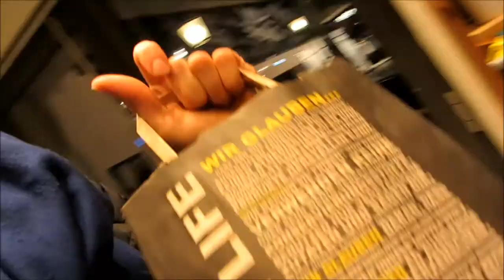LUSH - Bloggerevent München: Oster- und Frühlingspreview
Ich war zusammen mit anderen Bloggern aus München zu einem Abend bei Lush eingeladen, bei dem uns die neuen Frühlings- und Osterprodukte vorgestellt wurden. Im Video seht was es alles neues gibt :) Viel Spaß!!

Über LUSH
LUSH - Fresh Handmade Cosmetics steht für innovative, frische, handgemachte Kosmetik, die nach ethischen Maßstäben
hergestellt wird. Das Sortiment umfasst hochwertige und ökologische Pflege von Kopf bis Fuß. Die Produkte werden im britischen
Poole aus frischem Obst, Gemüse und ätherischen Ölen per Hand angefertigt. Sie sind frei von Tierversuchen, 100 % vegetarisch,
basieren auf einer 100 % palmölfreien Seifenbasis und sind zu 83 % vegan. Ca. 70 % der Pflegeprodukte sind selbstkonservierend ohne künstliche Konservierungsstoffe.
LUSH wurde 1995 von Mark und Mo Constantine in Poole, Großbritannien, gegründet. Das Unternehmen eröffnete 2002 den ersten deutschen Shop in Hamburg. Derzeit gibt es 43 Läden in Deutschland.
FOLGE MIR

+ INSTAGRAM  xaxelx

Shares, Likes, Tweets, Mund-zu-Mund-Propaganda und sonstige Formen des freundlichen Weiterempfehlens sind ausdrücklich erwünscht.

Ich freue mich über eure Kommentare, Wünsche und Anregungen.
Euer Keda

Kamera: Canon Powershot SX240 HS